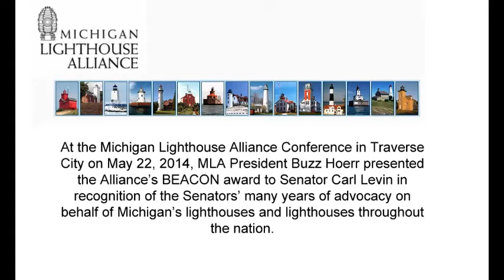MLA BEACON Award presentation to Senator Carl Levin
On May 22, 2014 , at the Michigan Lighthouse Alliance Conference in Traverse City, MLA President Buzz Hoerr presented the Associations'  BEACON award to Michigan Senator Carl Levin for his many years of lighthouse advocacy leadership. This video chronicles that presentation